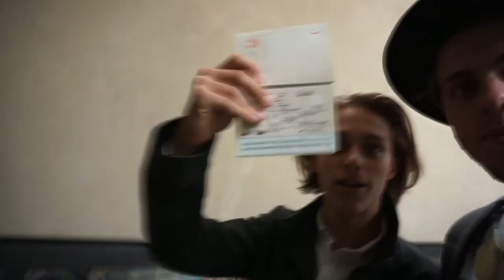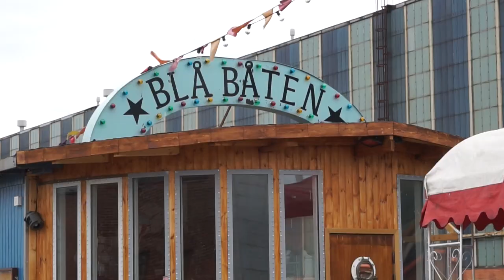HÆNGER UD MED BOYE FRA LIMBO?!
Jeg var i sverige og hygge med en masse svenskere!
Følg med!